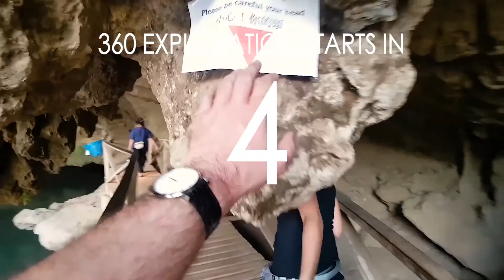STEP OUT NOW (TRAILER - NEXTGEN VLOG)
This is the trailer of STEP OUT NOW our last NextGen Vlog, with 360 videos and useful infos.

Violette & I spent too much time in our office planning our next adventure.
We almost forgot that we became digital nomads to challenge the routine in our lives so we decided to go on an improvised adventure : a roadtrip on the Mae Hong Son Loop.